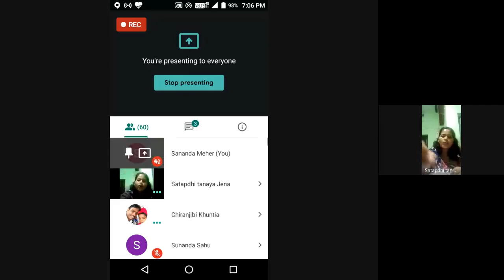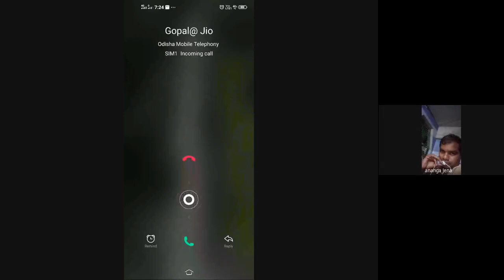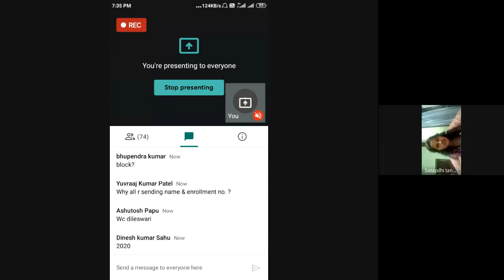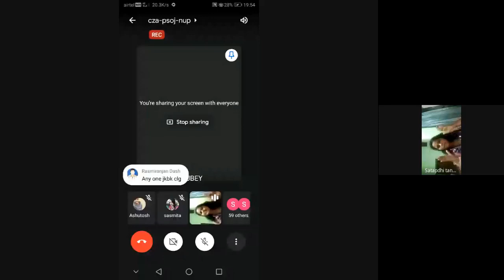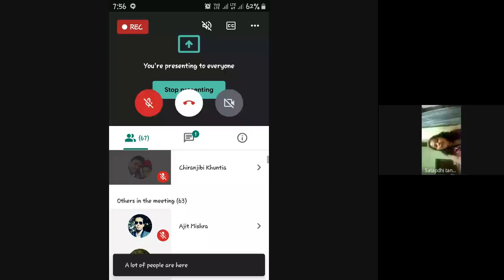BLI 221, CLASS 1, 19.09.2020